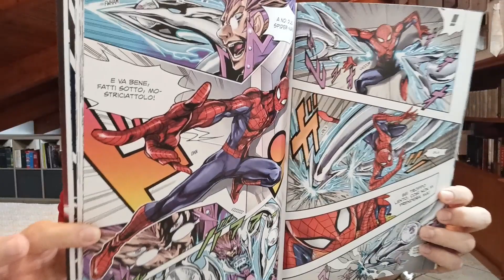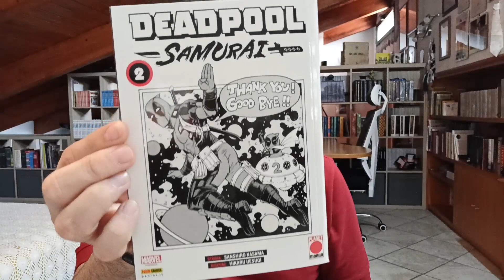HO LETTO 6 STORIE, 8 MANGA e parte di UN LIBRO questa settimana 🔥🥵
👉🏻 Qui il video dove vi parlavo della mia pausa estiva dai video e dalla lettura ⤵️

👉🏻 Fumetti e libri che acquisto su Amazon ⤵️